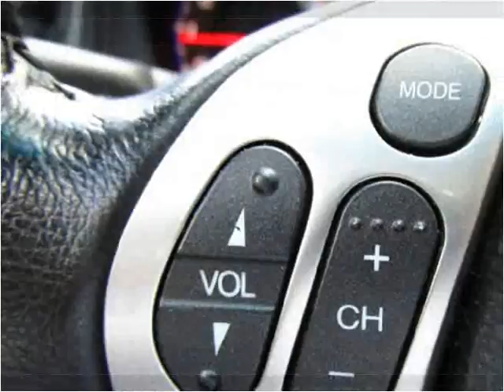2007 Acura TL Used Cars Hasbrouck NJ